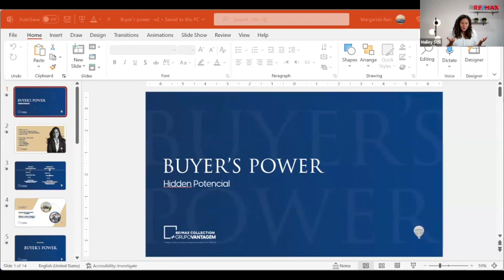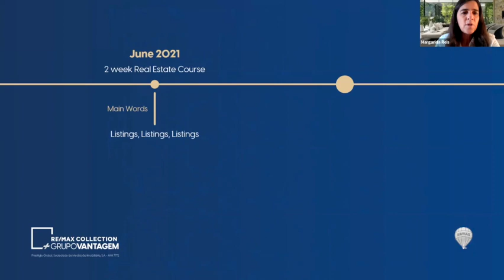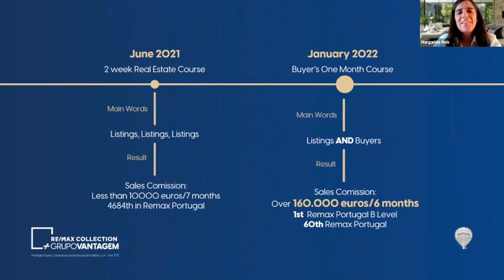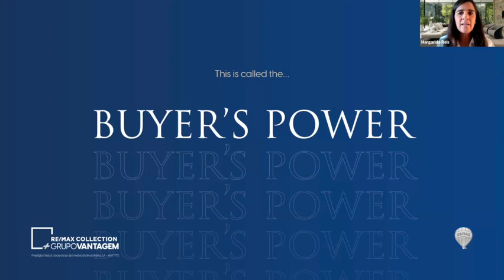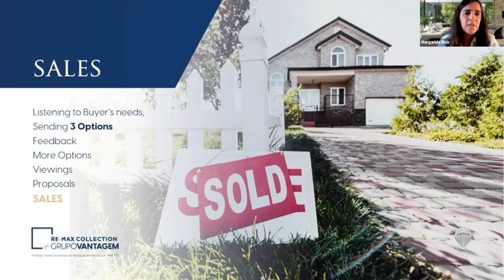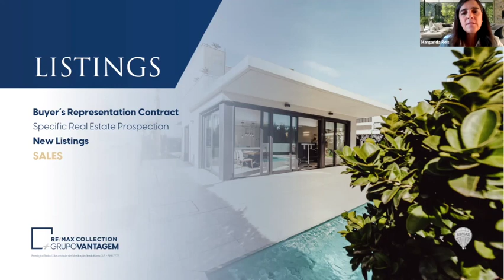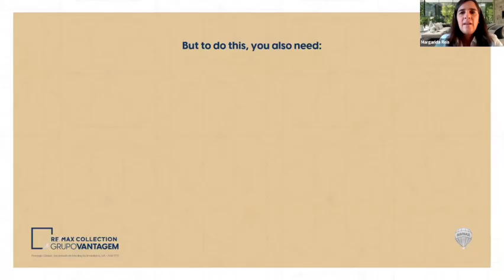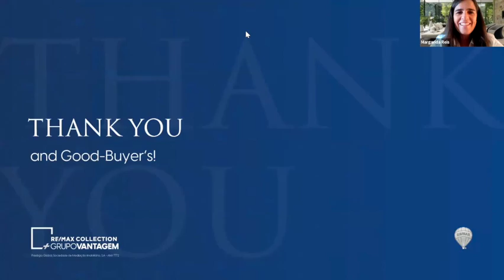Spotlight Session October 2022